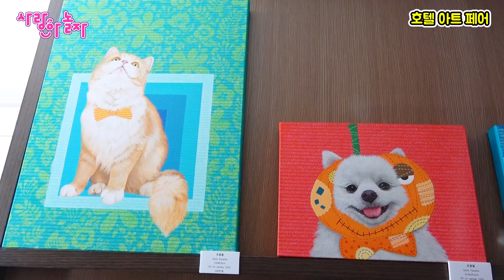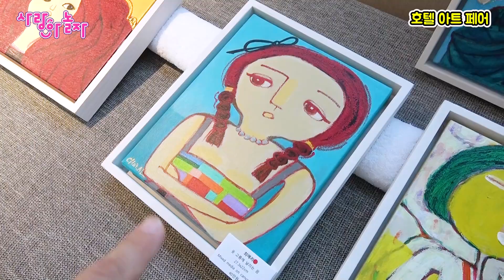사랑이 방에 걸어 놓을 그림을 찾아서 호텔 아트페어에 가서 그림을 직접 구입했어요! 처음으로 가서 본 호텔 아트페어에요 [사랑아놀자 LOVE&TORY]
새로 꾸민 사랑이 방에 걸어 놓은 그림을 찾아서 호텔에서 열리고 있는 호텔 아트페어가 가서 그림을 구입했어요~